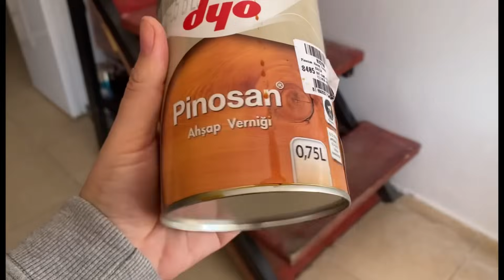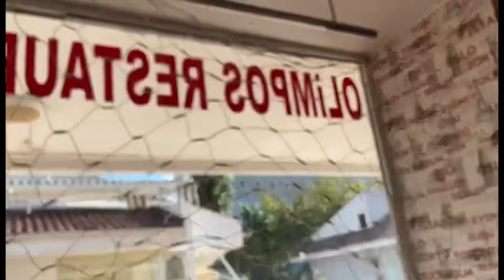YÜZÜNE BOTOKS YAPTIRACAKMIŞ😃YİNE KUYUMCUDAYIZ🌟DÜKKANIMDA İŞE BAŞLADIK